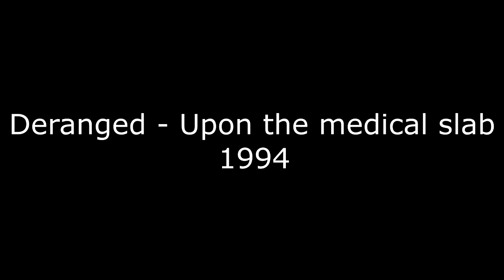Deranged - Upon The Medical Slab - Full Single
1994
00:00 - Upon The Medical Slab
04:14 - Red Disorder